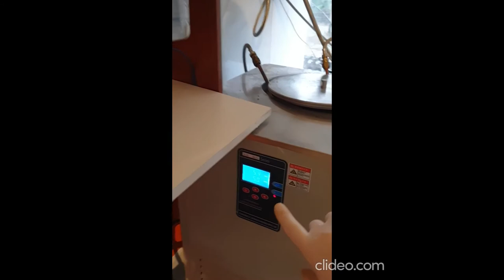Vacuum Distillation Dry Wine "Manavi"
Вакуумная дистиляция сухого вина Манави без ректификации